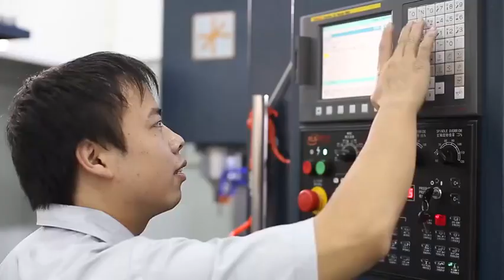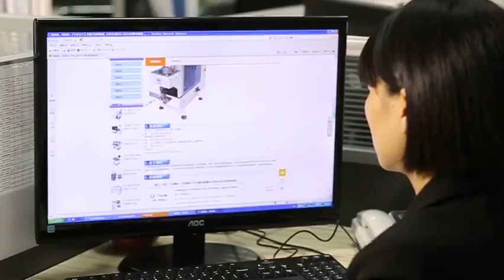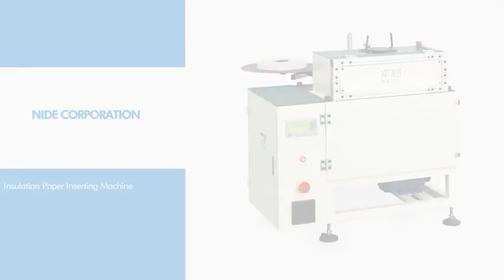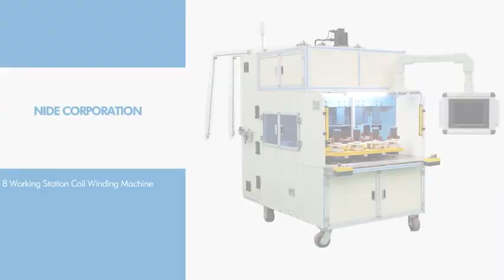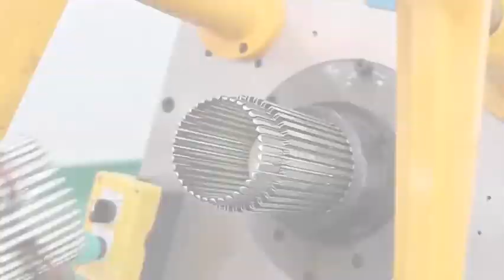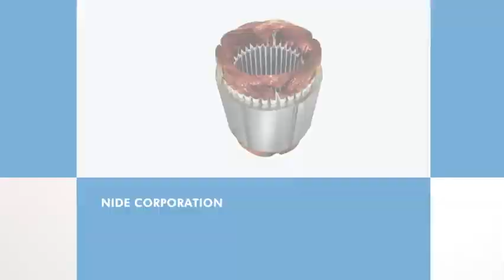Nide Corporation Presentation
Nide is a company devoted in the field of electric motors manufacturing, providing one-stop service for its customers. Nide has three main business divisions. The first division is to provide different kinds of motor manufacturing machinery, including stand along machine, fully-auto complete line for armature and stator production, and the motor assembly line. The second division is to supply the full range of motor components such as commutator, ball bearing, carbon brush, insulation paper, shaft, magnet, fan, motor cover,etc. The third division is to provide technical support and consulting, project support and turn-key service for some motor manufacturing.